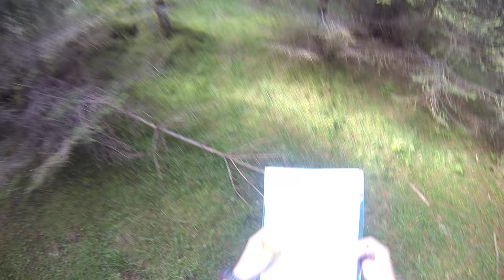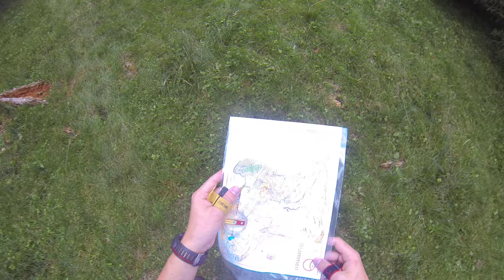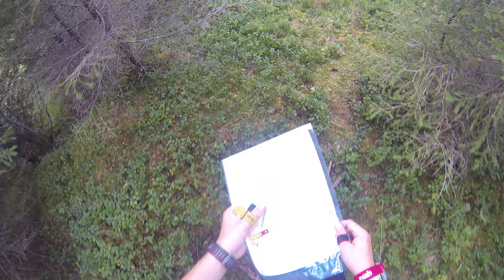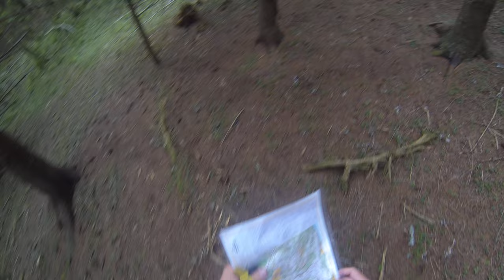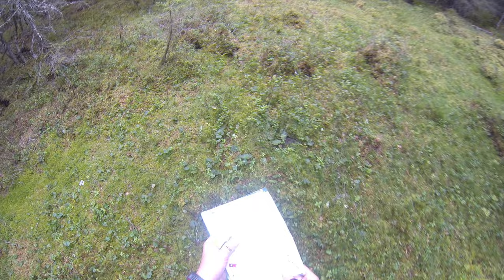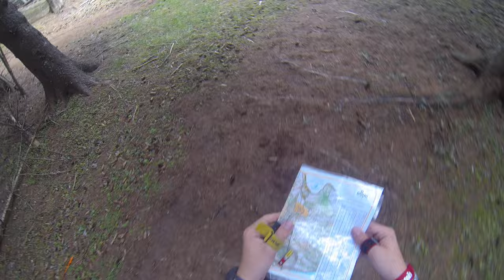Orienteering in Norway - Hovedløpet langdistanse 2014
Second day of Hovedløpet and O-landsleiren 2014 in Verdal, Norway. This long distance run was a challenge. About midways, there was water to drink, right in front of the spectators. (Sorry for potentially bad English.) I had to run while drinking, which turned out to be a serious challenge, and ended up having to stop. Anyway, I continued and finished second or third last overall.

Several people have asked me to edit the orienteering videos I upload because they don't feel like watching the whole thing. Understandable - my longest video is just short of 2 hours - but unfortunately, I don't have the software required to edit. None of the video editors I've tried are able to save the videos without downscaling, which means the quality will drop to about half of what it was when it was recorded. Some won't even open the file. You could try watching the video at 2x speed - go to the settings menu and select the speed there. This will also give you 60 fps, however, beware that playing at twice the speed requires twice the bandwidth and playback may lag if you're on a slower connection. I recommend at least 7 Mbps download speed when watching at 1440p @ 60fps to avoid buffering and laggy playback.